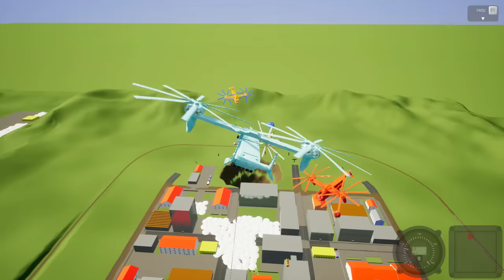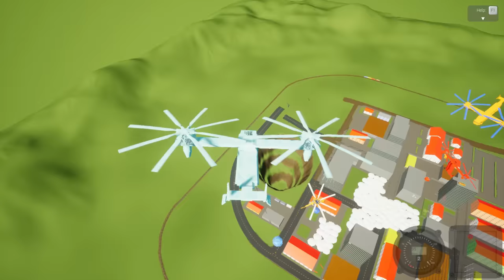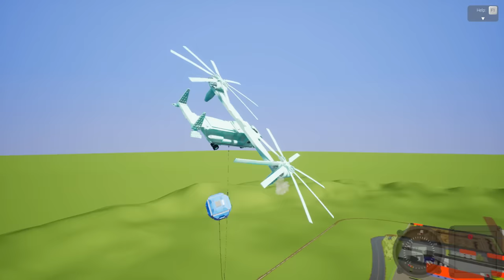HELICOPTER WRECKING BALL BATTLE! - Brick Rigs Multiplayer Gameplay - Helicopter Battle!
Helicopter Wrecking Ball Battle Challenge in Brick Rigs Multiplayer Gameplay!

Taking to the skies in Helicopters with Wrecking balls while trying to knock each-other out of the air in this battle! An insane helicopter battle in Brick Rigs Multiplayer gameplay that contains a different type of destruction.

ABOUT BRICK RIGS:

"Brick Rigs allows you to build many kinds of vehicles from cars to tanks and even planes! From a variety of bricks and experience their dynamic driving and destruction physics in a sandbox environment even in multiplayer!

KEEP IN MIND that this game is still in early access